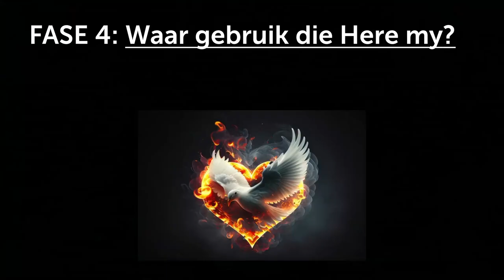Ontdek jou Gawes deur waar God jou GEBRUIK